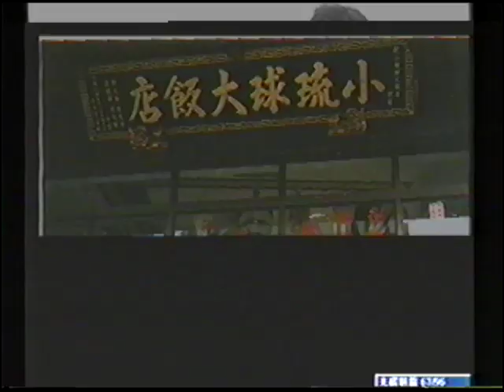鄒梅妹全家福 5